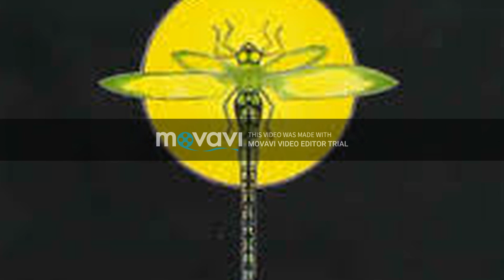Dragonfly - Project (2) 💥:O